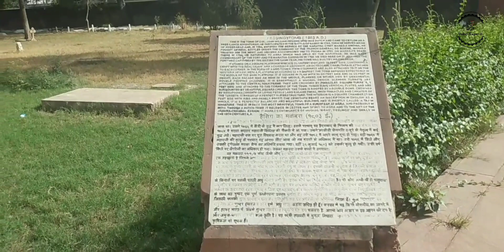Taj Mahal Agra/ Lal Taj Mahal /Red Taj Mahal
/ Lal Taj Mahal /
Red Taj Mahal